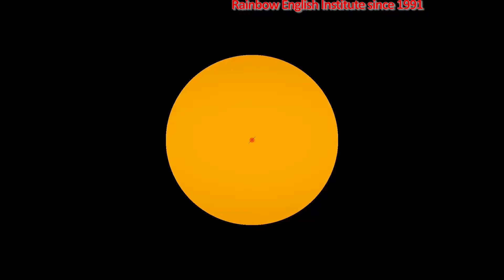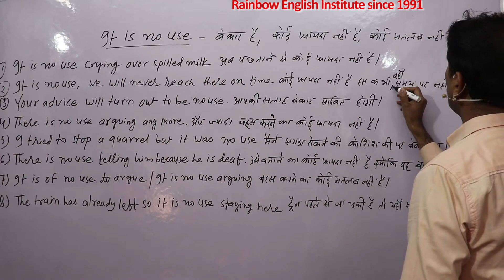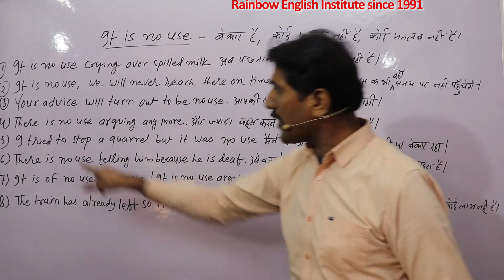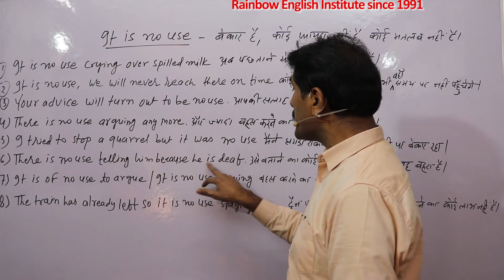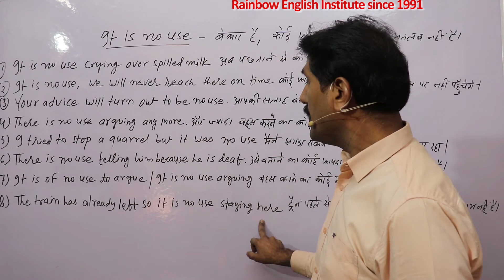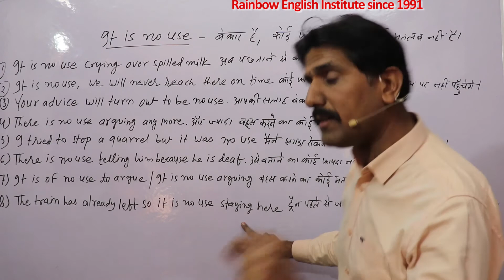It is no use loving कोई फायदा नहीं,बेकार है,कोई मतलब नहीं है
In this important video you will learn the use of It is no use कोई फायदा नहीं बेकार है  with many Hindi and English examples please watch the video till end,Hello friends,I Deepak Chauhan from Rainbow English Institute since 1991.welcomes you in this video friends please support us by liking,sharing and subscribing our channel, so that we may be motivated to make new and knowledgeable videos,Thanks a lot for being the part of my channel,your feedback and suggestions are welcome.Please do write on comment box to improve or update.